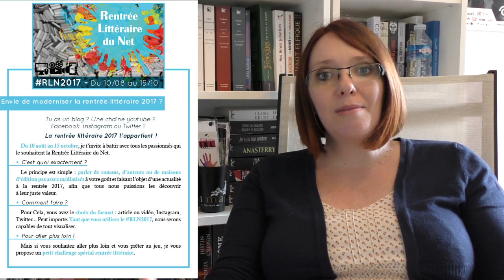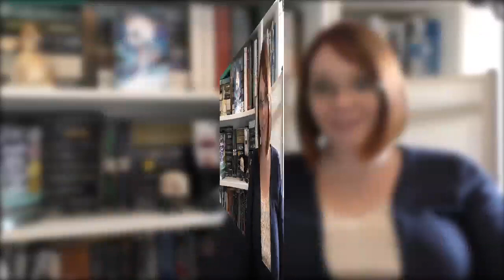📘LA RENTREE LITTERAIRE DU NET RLN2017 📘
Retrouvez ma sélection de romans pour la rentrée littéraire! Le RLN2017 a été mis en place par Pikobooks afin de faire découvrir de nombreux auteurs, éditeurs et romans de cette rentrée littéraire!

★ Livres cités
- Un ado nommé Rimbaud, de Sophie Doudet - Editions Scrineo
- L'agence Mysterium, de Loic Le borgne - Editions Scrineo
- La lune est à vous, de Cindy Van Wilder - Editions Scrineo
- Zalim T2, de Carina Rozenfeld, Editions Scrineo
- Fragments de l'âge ancien, de Nathalie Dau, Editions Moutons Electriques, collection Helios
- Le batard de Kosigan 3, de Fabien Cerutti - Le marteau des Sorcières, Editions Mnemos
- Le Jarwal de Patricia Le Sausse, Edition IvreBook
- Petit blanc, de Nicolas Cartelet, Editions PeupledeMu
- Hex, de Thomas Olde Heuvelt, Editions Bragelonne

★ Me contacter

A bientôt!
Hélène